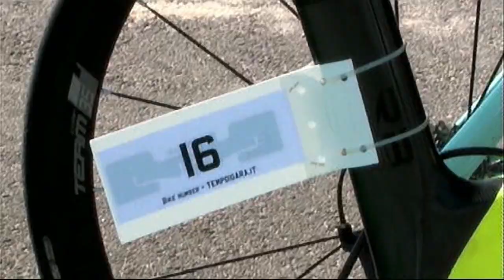Promo Termoli Triathlon 2019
Termoli
2° Trofeo Avis
8 Settembre 2019